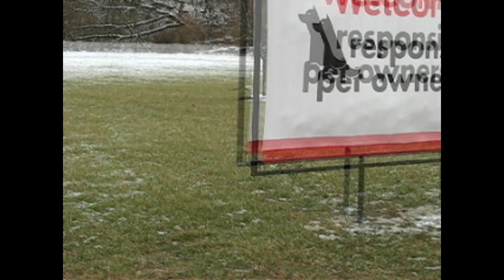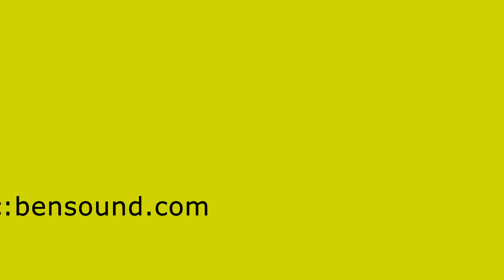At Purina Farms learning about responsible pets!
Purina Farms and Responsible pet day at Purina Event Center. They had grooming, pet products, vaccinations, training, and much more!
I love the barn with rope swings, tunnels, petting area, milking area, and corn play.
They have a food counter, snack bar, an inside play area where you learn about pets, and a gift shop.

 500 William Danforth Way, Gray Summit, MO 63039